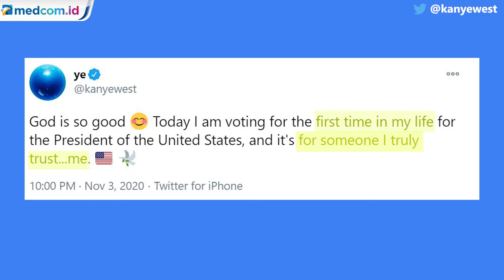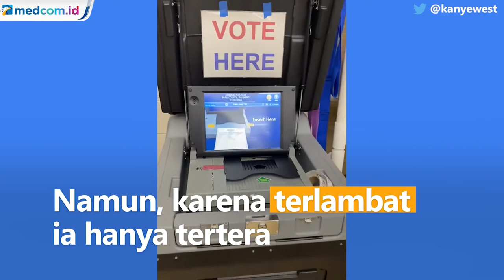Kanye West Pilih Dirinya Sendiri di Pilpres AS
Kanye West memposting detik-detik ketika ia memilih dirinya sendiri di Pilpres Amerika Serikat pada Selasa (3/11) waktu setempat.

West memposting proses pemilihan itu di akun Twitternya. Ia mengaku ini adalah pengalaman pertamanya memilih Presiden AS.

"Tuhan itu baik. Hari ini, saya memilih untuk pertama kalinya dalam hidup saya untuk Presiden Amerika Serikat, dan saya memilih orang yang benar-benar saya percaya..Saya," tulis West di akun Twitternya.

West menuliskan namanya di kolom pilihan kandidat lainnya. Sejumlah negara bagian di AS mengizinkan masyarakat menambahkan nama sosok yang mereka inginkan.

West sebenarnya telah mendaftarkan diri sebagai calon presiden. Namun, karena terlambat ia hanya tertera di surat suara 11 negara bagian. Twitter @kanyewest.